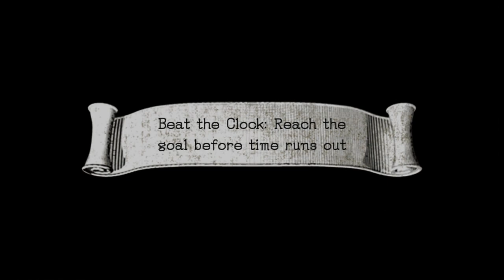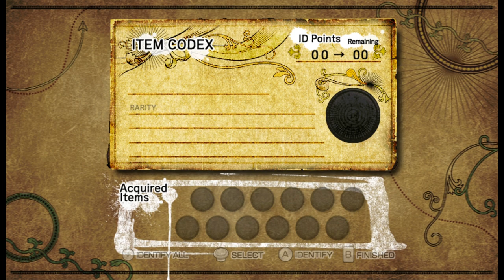AtS 1197 - Sonic and the Black Knight - 26 - link into your chain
some things never gonna change

this channel, no matter what game it is I'm playing, is the story of a man fighting his hubris. even on a meta level, the story repeats itself, again and again. sometimes things are learned, sometimes it is vanquished, but it always come back.

this is the story of the channel named raocow